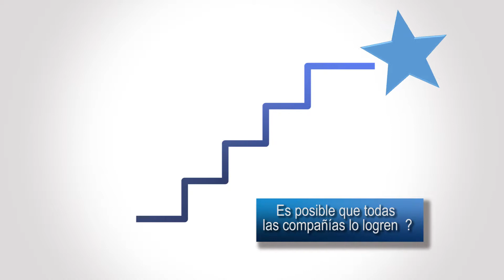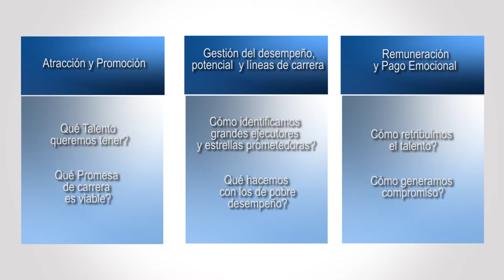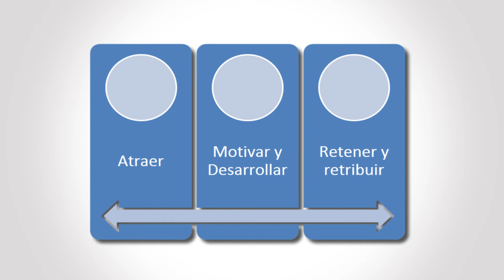Talent approach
Oscar Dario Diagama expone fórmulas y alternativas para el aprovechamiento de talentos en una empresa. Producción Omegacine111